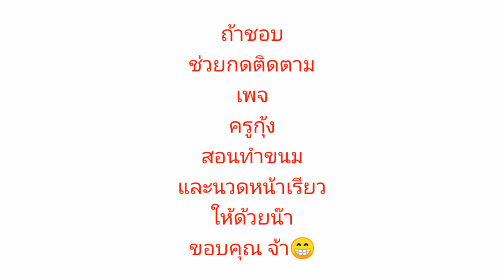ข้าวเหนียวมะม่วง ทำครั้งแรก อร่อย สวยงาม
ข้าวเหนียวมะม่วง ทำครั้งแรกในชีวิต

หร่อย ...ทำขายได้เล๊ยยย

สูตร

1. ข้าวเหนียวเขี้ยวงู    1  กก

ใช้สารส้มล้าง ถูๆ ให้ทั่ว แล้วแช่ ไว้ 1 คืน

นำมาล้างให้สะอาด หลายๆน้ำ เตรียมนึ่ง

2.หัวกะทิ            500    กรัม

3. น้ำตาลทราย   450    กรัม

4. เกลือ                 27    กรัม

5 .ใบเตย

ส่วน ของน้ำกะทิไว้ราดหน้าข้าวเหนียว

1. หัวกะทิ     200   กรัม

2. เกลือ        1/2  ช้อนชา

3. แป้งข้าวเจ้า   1 ช้อนโต๊